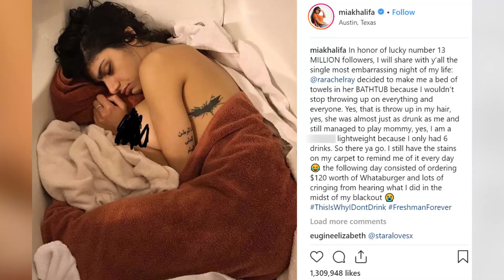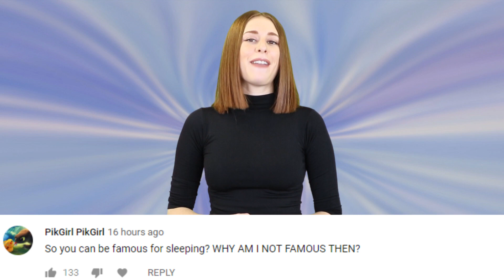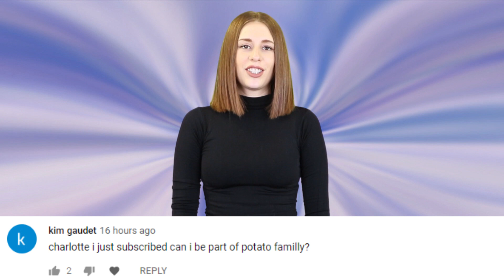Mia Khalifa Shares Her Most Embarrassing Photo Ever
To celebrate her recent milestone of 13 million followers, Mia Khalifa has shared her most embarrassing photo.